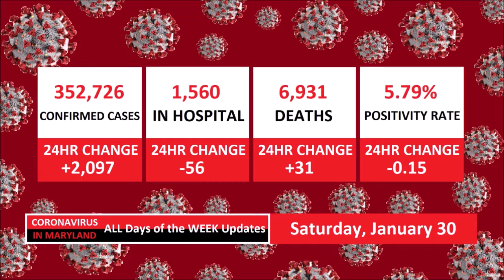Coronavirus In Maryland ALL Days of the WEEK Updates - From January 24 To 30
0:00 - Intro
0:19 - Coronavirus In Maryland Sunday: January 24
0:55 - Coronavirus In Maryland Monday: January 25
1:40 - Coronavirus In Maryland Tuesday: January 26
2:23 - Coronavirus In Maryland Wednesday: January 27
3:09 - Coronavirus In Maryland Thursday: January 28
3:46 - Coronavirus In Maryland Friday: January 29
4:30 - Coronavirus In Maryland Saturday: January 30

It’s now 2021, Some people in Maryland are gonna get a vaccine! Everyone or some people are going to get a vaccine when the time is ready and comes before you know it! JUST WAIT PATIENTLY!

When the coronavirus will be over, we will still keep on following the story, keeping track, & keep on updating the news of Coronavirus In Maryland!

If you like to look at the Coronavirus In Maryland, and if you live in the State of Maryland, Please go to their